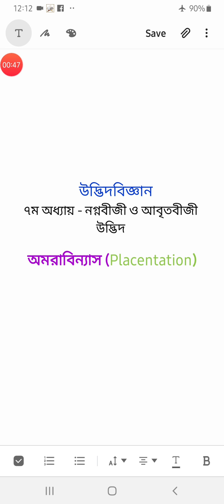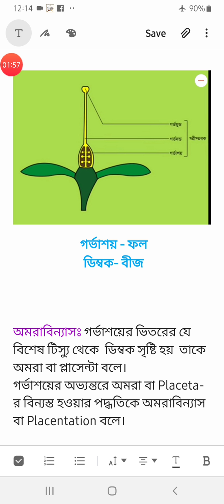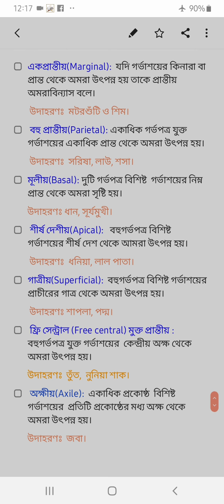অমরাবিন্যাস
Screen Recorder